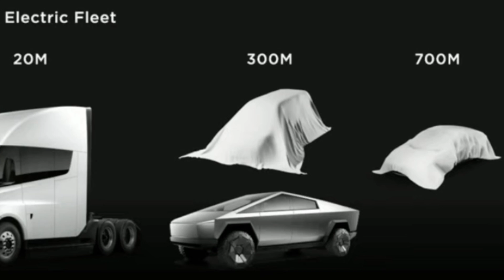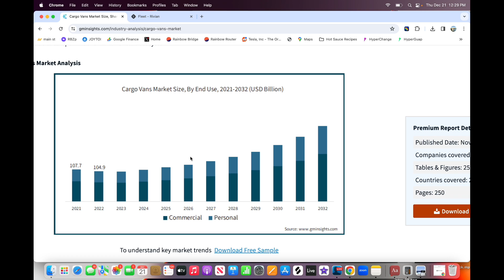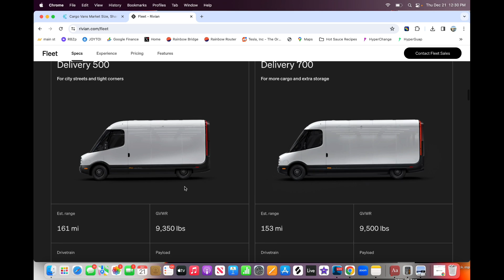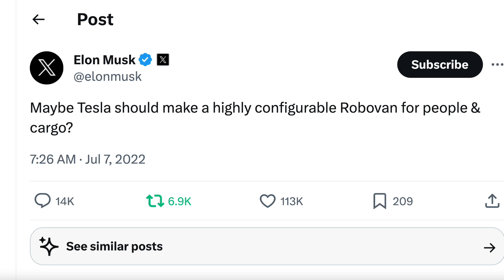Tesla Robovan for Packages & People 💫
Moonshot Monday!! From urban package deliveries, to minbus ride-sharing, an autonomous Tesla Robovan has massive potential. Rivian's electric delivery van concept has delivered 10,000 units to Amazon and on the cusp of expanding to numerous other companies (like AT&T). Elon Musk has hinted at a highly configurable robovan concept for people and cargo in the past. If he does indeed launch it, I think it would crush Rivian's model and could quickly ramp to 100,000s of units per year between package delivery, camper vans and urban ridesharing/minibus. Tesla's advantage in battery costs and manufacturing would give it a key edge in this market. What do you think of a Tesla Robovan/Cybervan? The combination a Teslabot + Robovan seems to have HUGE potential :)

Dislaimer: I'm long Tesla stock, this product is not real, it's from my imagination.